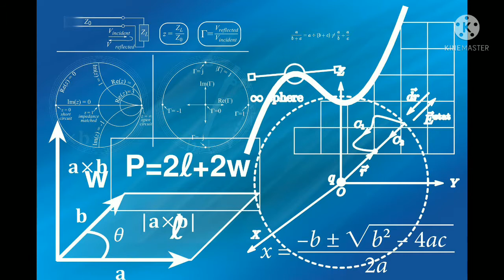random editing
just trials